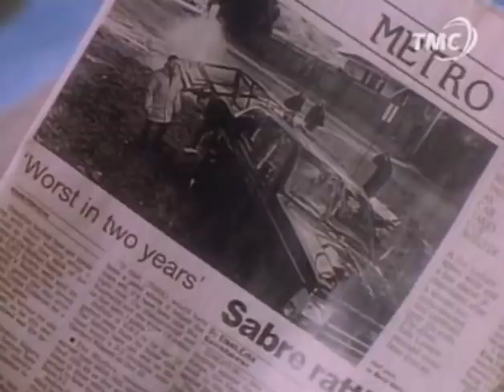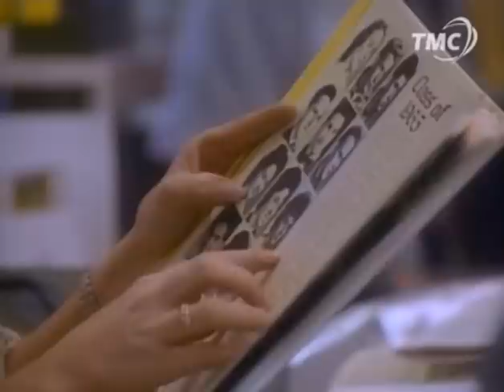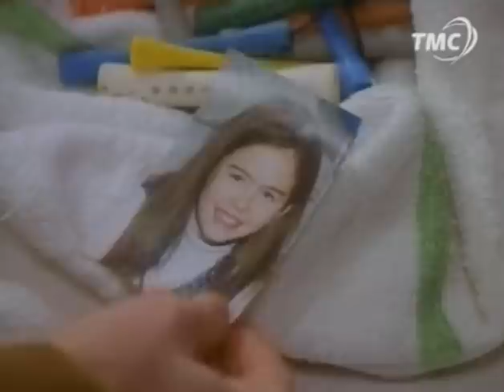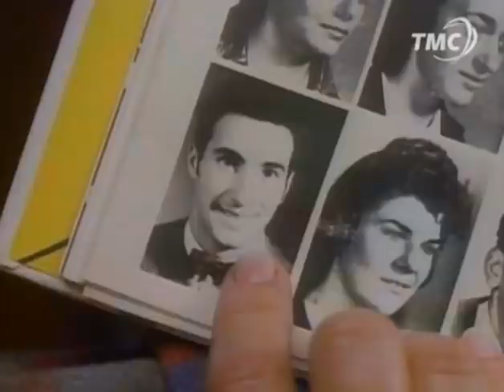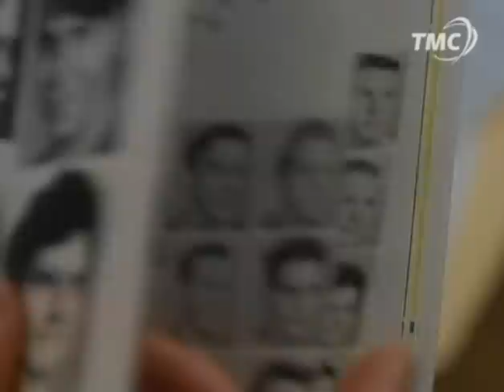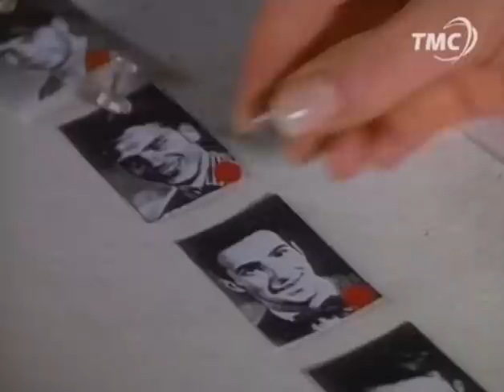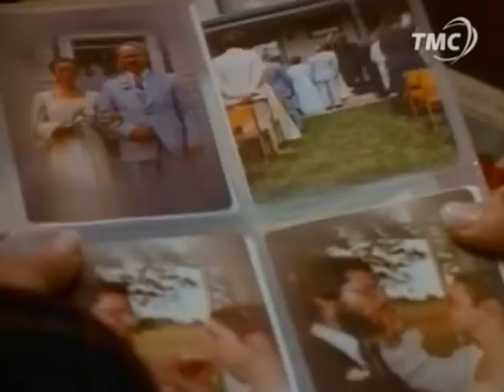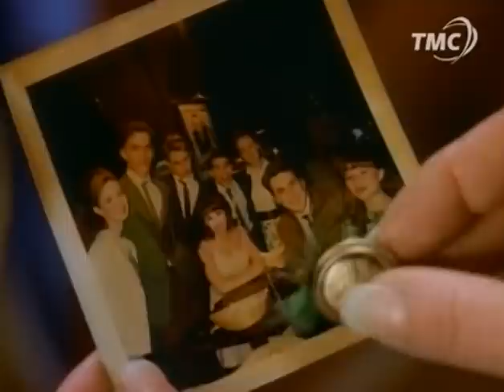De Parents Inconnus (1993) [Français]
Avec : Melissa Gilbert, Patty Duke, Martha Gibson, Eric McCormack
Séparée de son mari depuis plusieurs mois, Julie se consacre à son travail et à sa petite fille. Mais, surmenée, elle a un malaise suivi d'un accident. Les médecins, décelant une mauvaise irrigation du cerveau, l'interrogent sur ses antécédents familiaux. Son père lui apprend alors qu'elle est une enfant adoptée. Julie part donc à la recherche de sa vraie mère.
Titre original : Family of Strangers